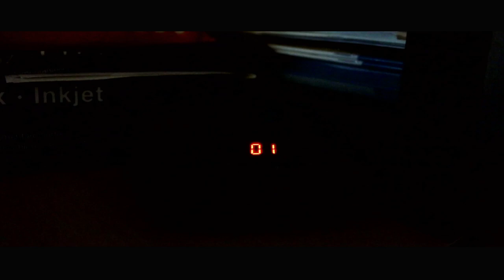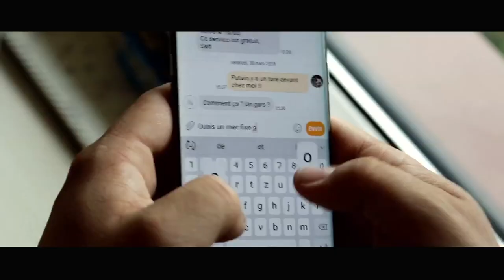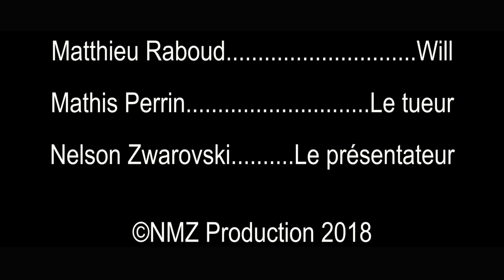Court-Métrage : L'individu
"L'individu" est un court-métrage d'épouvante, réalisé par Nelson Zwarovski, avec l'aide de Matthieu Raboud.

Résumé : Will, un artiste en difficulté, constate un matin qu'un individu reste fixé devant chez lui sans bouger...